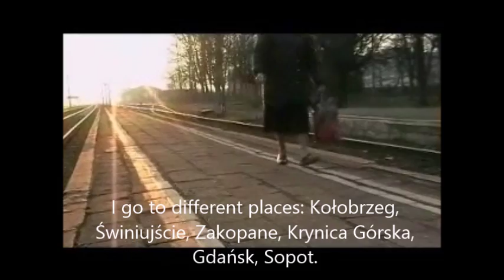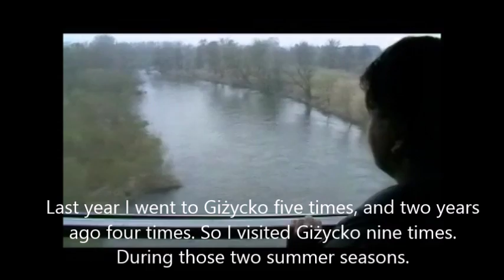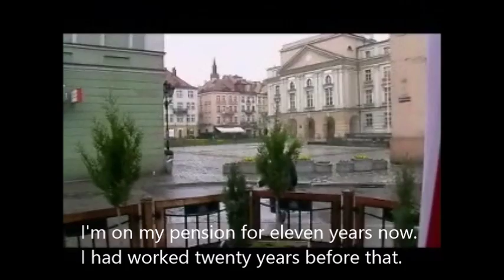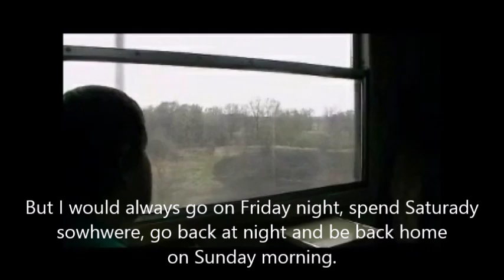The world in other districts